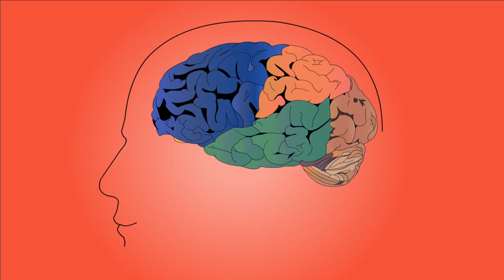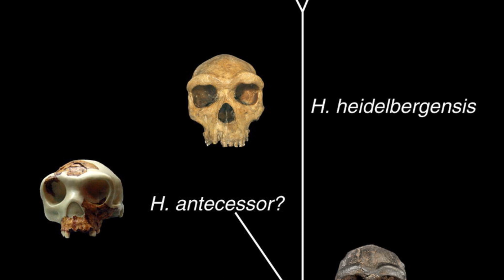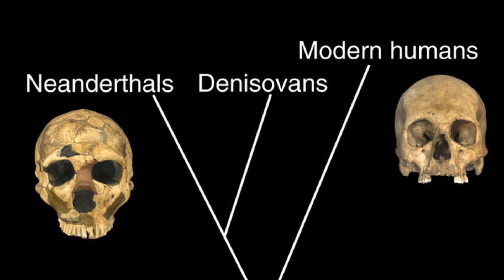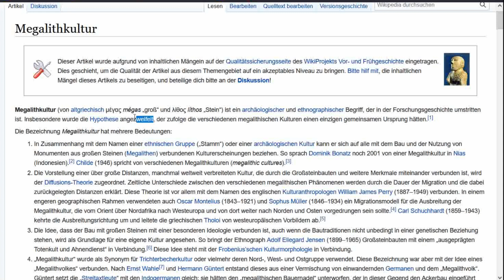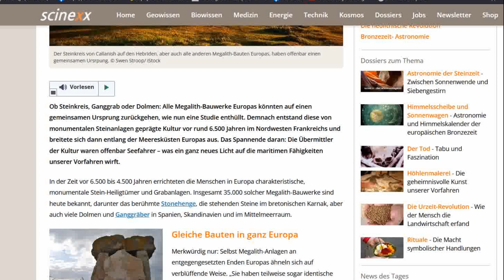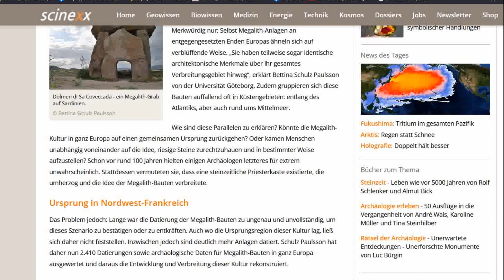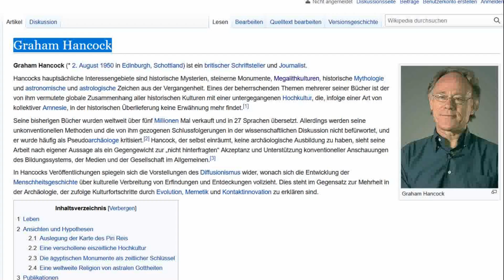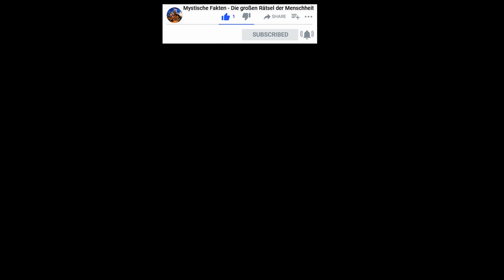Das Geheimnis der Megalithkulturen | Prä-Astronautik DOKU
Existierte vielleicht einst eine weltumspannende Megalithkultur, die von der heutigen Wissenschaft ignoriert wird? Wenn ja, woher hatten die damaligen Menschen plötzlich das Wissen, um 1000 Tonnen schwere Steine zu transportieren? Gibt es Hinweise, dass manche Steinbauten eine antike Maschine waren, um kabellosen Strom zu übertragen? Wie ist der wissenschaftliche Stand zur Menschheitsgeschichte und welche Widersprüche lassen sich darin finden?

Die Mehrheit der Prä-Astronautik-Forscher sind nun davon überzeugt, dass Außerirdische uns besucht haben und wo lassen sich diese Spuren finden?

Quellen & Links:
Wikipedia
Google

Bilder und Videos Lizenzfrei von pixabay.com
Audios Lizenzfrei von Youtube Studio.

Ich berufe mich auf das Zitatrecht §51 und Meinungsfreiheit Artikel 5 GG.
Bei Urheberechtsangelegenheiten bitte ich Sie mich zunächst zu Kontaktieren, um das Problem zu lösen.

I refer to the right to quote §51 and freedom of expression Article 5 GG.